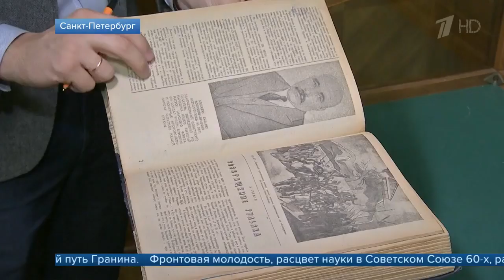100 лет исполняется со дня рождения легендарного писателя и публициста Даниила Гранина